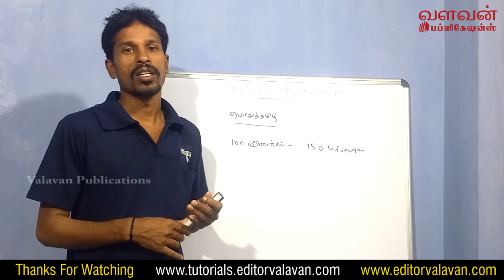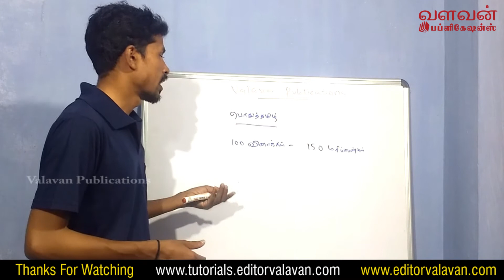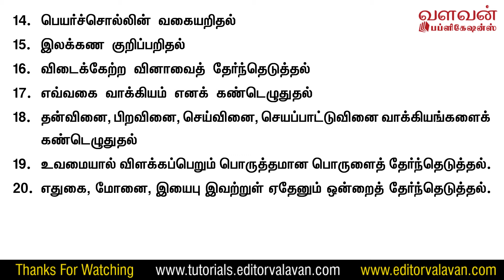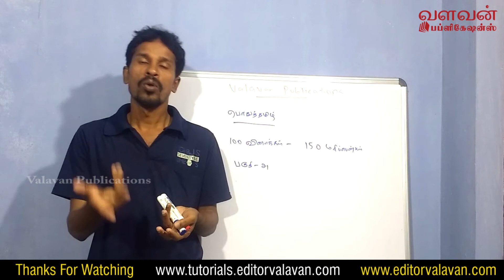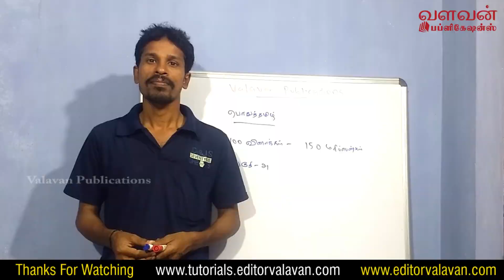#01 TNPSC General Tamil Part - A | Video Lessons | Valavan Publications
valavantutorials, #01 TNPSC General Tamil Part A Video Lessons

Buy GK Kalanjiyam